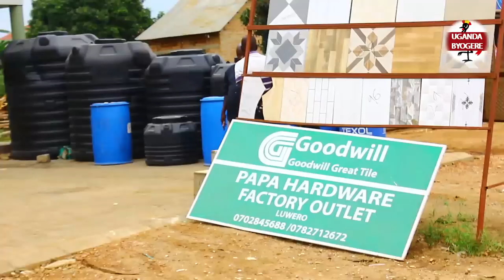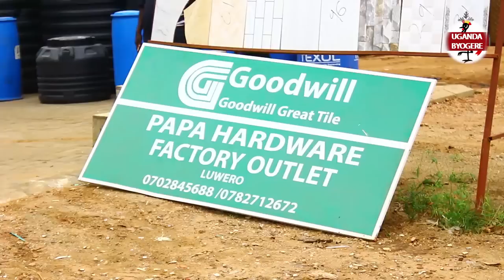INSPIRATIONAL! MIKWANO JA MZEE MAGALA BABYEWUNYO BAGAGA NYOO-WAMALA TOMUBULILA KIBUGA ENSIMBI ANOGA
UGANDA BYOGERE//KAKALAAMU